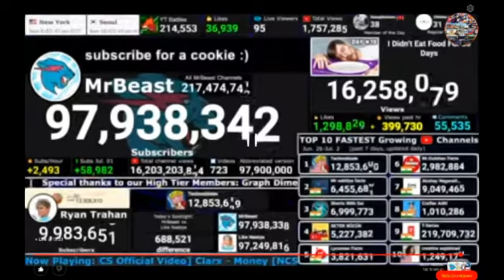June 25th - July 1st and June 26th - July 2nd 2022 MrBeast or Ryan Trahan